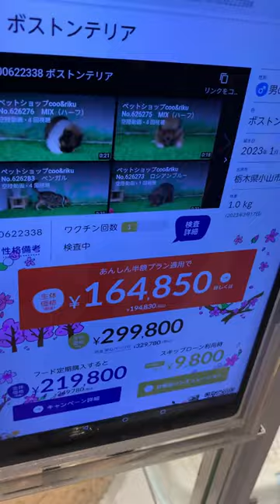Boston Terrier 😍 # Jesus is the Messiah, Lord of All ❤️Happy Ressurection 😇